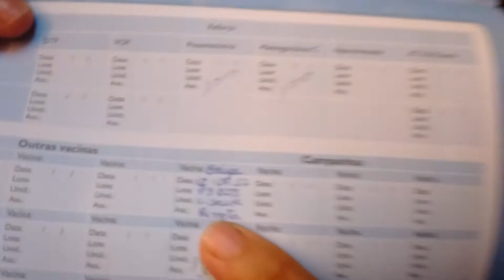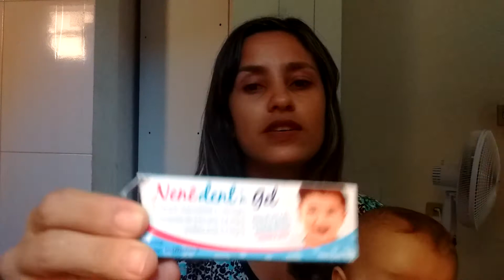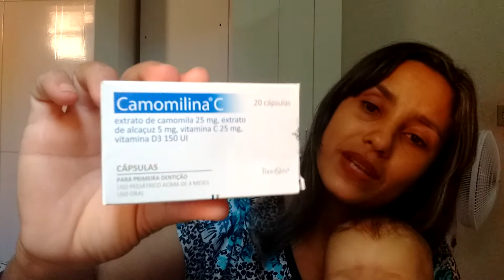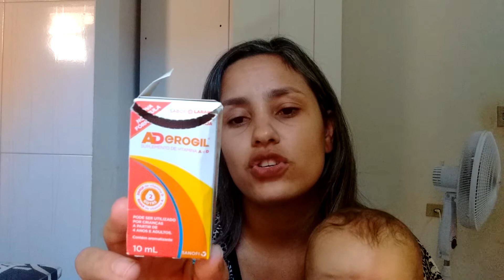6 MESES DO BEBÊ/ Ryan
Oi gente tudo bem? Hoje venho contar pra vcs como está o desenvolvimento do Ryan. São muitas descobertas e novos aprendizados, espero que gostem, fiquem com Deus, bjuus e até o próximo vídeo.